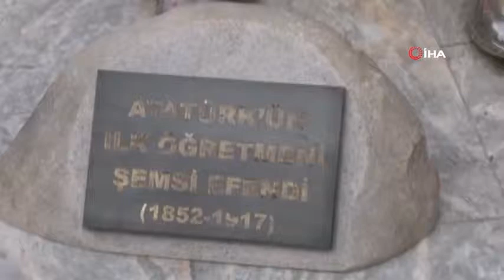Atatürk’ün ilk öğretmeni Şemsi Efendi’nin heykeli açıldı (SICAK GELİŞME)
Atatürk’ün ilk öğretmeni Şemsi Efendi’nin heykeli açıldı

24 Kasım Öğretmenler Günü’nde, Gazi Mustafa Kemal Atatürk’ün ilk öğretmeni Şemsi Efendi’nin heykeli yapılan törenle açıldı.

Avcılar Belediye Başkanı CHP'li Handan Toprak Benli’nin katılımıyla önce Firuzköy Gençlik Merkezi sonra da baş öğretmen Mustafa Kemal Atatürk’ün ilk öğretmeni olan Şemsi Efendi’nin metalden yapılmış heykelinin açılışı yapıldı.

Firuzköy Gençlik Merkezi’nde 4 derslik, kütüphane ve etüt salonu bulunuyor.

"ATATÜRK'ÜN İZİNDEN GİDENLERİZ"

Açılışta konuşan Handan Toprak Benli, "Bugün 24 Kasım. Mustafa Kemal Atatürk’e baş öğretmenlik unvanının verilmesinin 90’ıncı yılı. Biz köy enstitülerini kurarak aydınlanmayı gerçekleştiren Mustafa Kemal Atatürk’ün izinden gidenleriz. Evlatlarımız burada, liseye üniversiteye hazırlanıyorlar. Bilgi yuvasına dönüşmüştür. Bir insanın en değerli serveti bilgi ile elde etmiş olduğu donanımlarıdır. Bir öğretmen bir milletin istikbalini değiştirebilir. İşte Şemsi Efendi, işte Mustafa Kemal Atatürk." dedi.